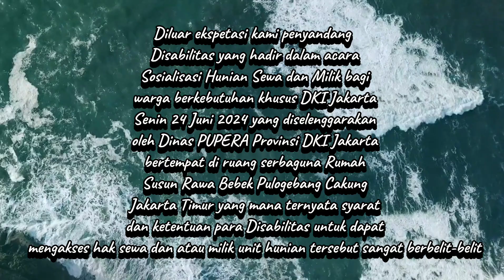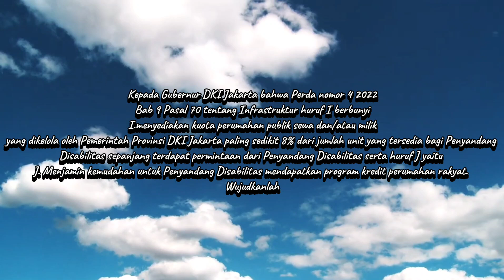Dinas PEUPERA : Sosialisasi Hunian Sewa Dan Milik Bagi Disabilitas BENARKAH?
Memiliki unit Hunian adalah impian bagi semua orang tidak terkecuali Disabilitas Warga DKI Jakarta ternyata masih sangat jauh dan rumit serta berlika-liku